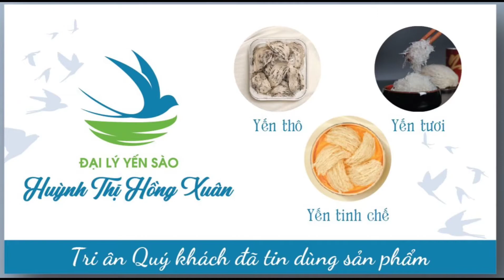ĐẠI LÝ YẾN SÀO HỒNG XUÂN XÃ ĐAK LIÊNG HUYỆN LAK UY TÍN CHẤT LƯỢNG .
Đại Lý Yến Sào
Huỳnh thị hồng xuân
Địa Chỉ Xã Đak Liêng Huyện Lak Tỉnh Đak Lak
kính chúc quý khách luôn luôn an lành bình an sức khỏe